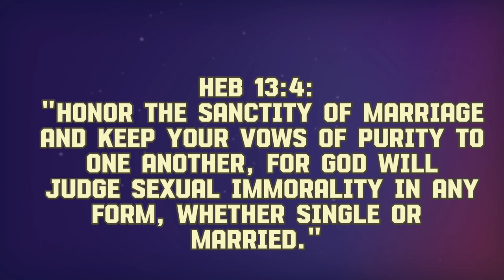MASTURBATION: WHO'S WRONG?